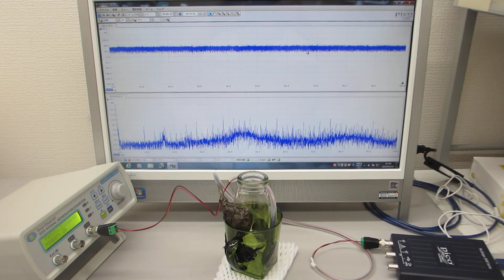超音波の測定解析と発振制御が容易にできる、超音波システム